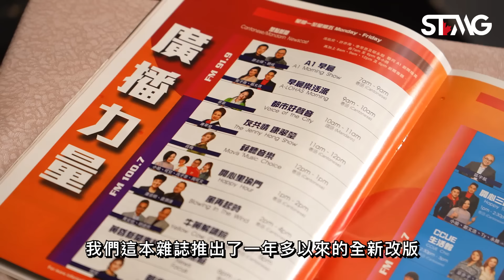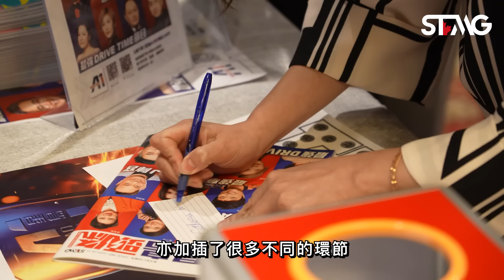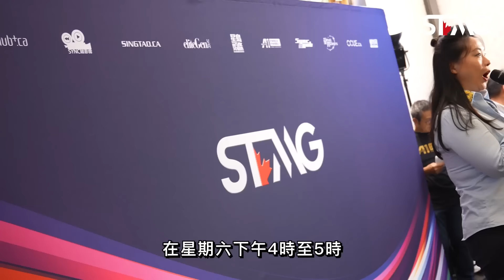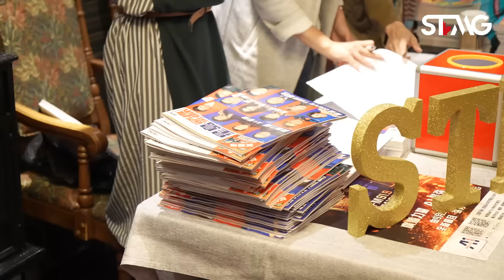STMG發佈會｜《星島A1中文電台》及《星島頭條》全新形象隆重登場 精采內容率先披露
【STMG發佈會】加拿大星島傳媒集團 STMG 周三（25日）於名門金宴舉辦午宴暨發佈會，現場氣氛熱鬧。多位A1中文電台的節目主持及眾多客戶共聚一堂，共同見證這場加拿大華語廣播界的盛會。